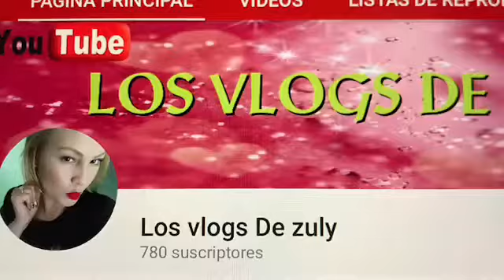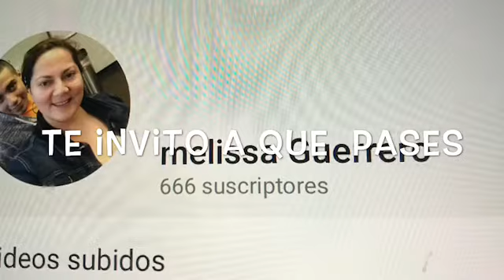EL AUTISMO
Hola amigos espero que este video les ayude en algo , a los que estén pasando por esto  que está colaboración  con con las otras mamás  sea de ayuda y grasias por vernos. EL AUTISMO, es un trastorno  psicológico que se c caracteriza  por la intensa concentración de una persona en su propio mundo interior y la progresiva pérdida de contacto  con la realidad  exterior . Esta es una ya que ay varios niveles altos medio y bajos , mi hijo está en este programa—lnland Regional Center .💜💚💙💝